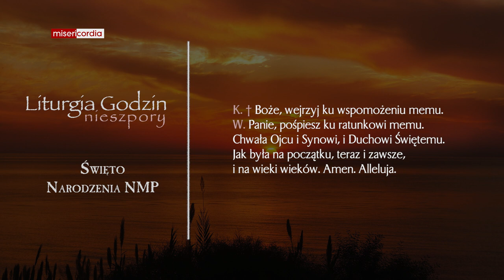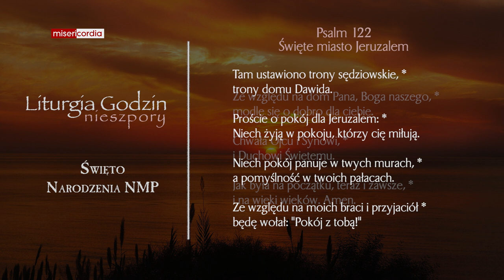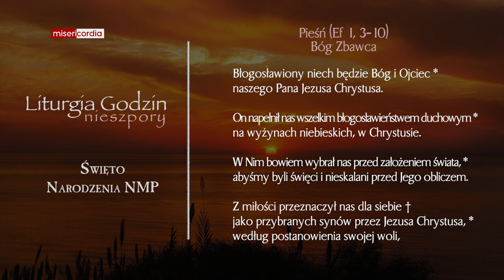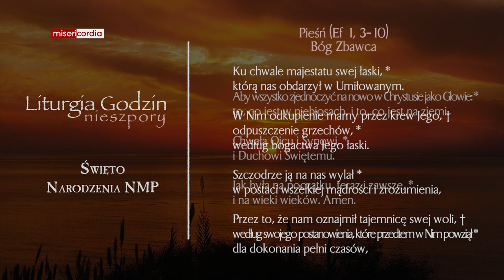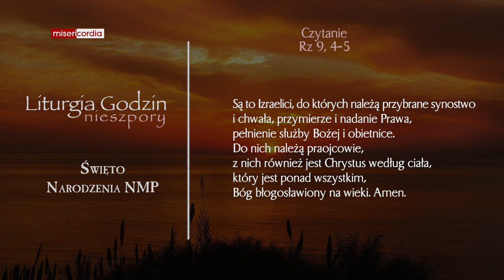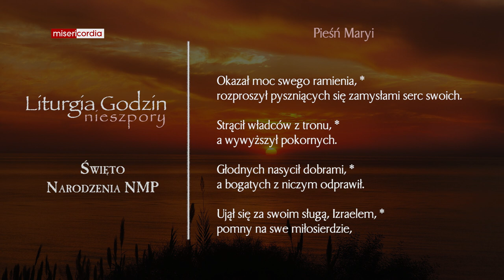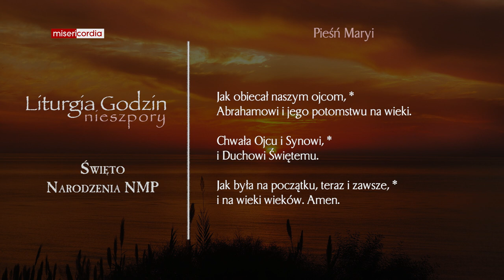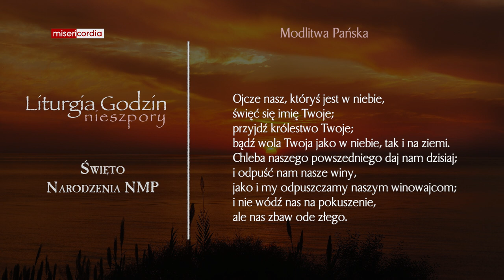Liturgia Godzin | Nieszpory | Święto Narodzenia NMP